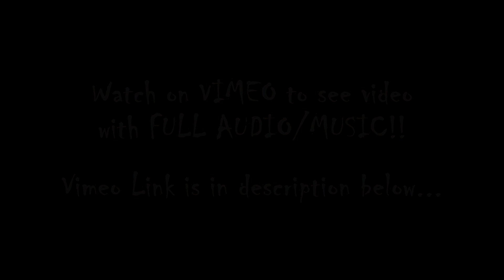BAGGED 1983 Buick Regal on 24" Forgiatos; MULTIPLE SCENES & HIGHWAY FOOTAGE - 1080p HD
Stopped off in Jacksonville, FL, and met up with some COOL people! Two homies who came in a Buick Regal and a Chevrolet Monte Carlo SS, both on 24" Forgiatos. In this video is the 1983 Buick Regal SQUATTING on 24" Forgiato Aresto wheels. He has air bags on the rear of his Regal, so he can ride however he wants to! Sitting up or squatting low. And he had 8 12's in the trunk! Music in the car sounded great. Since it my brother and I first time riding around Jacksonville, they took us to a couple locations for pictures and videos. So that's another reason this video is so long! Haha. Also got highway footage.. Always good to have that! Check it out and enjoy this long clip of the Buick Regal.